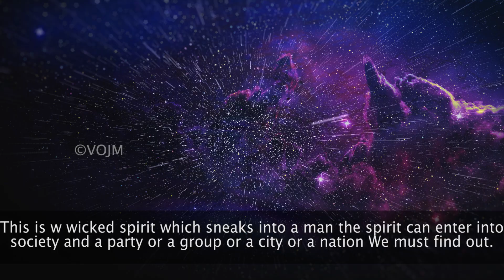Spirits of Authority that make Men Foolish | Snippets | Bro. Vincent Selvakumaar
Our LIVE Stream Events:

BREAKING THE SEALS with Bro. Vincent Mohankumar on every WEDNESDAYS @ 09:00 PM IST.

WHY? WHAT? AND HOW? | Talk show with Bro.Vincent Selvakumar every FRIDAYS @ 09:00 PM IST.

LIGHT OF PROPHECY | Talk show with Bro. Vincent Selvakumaar every SUNDAYS @ 09:00 PM IST.